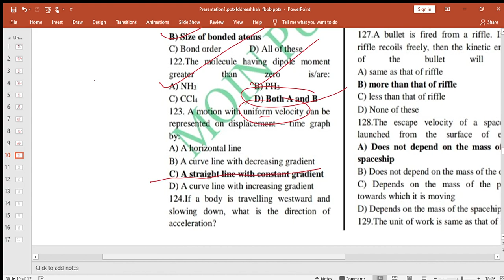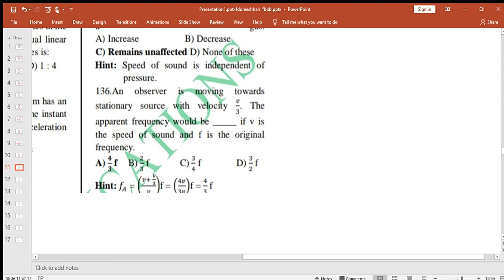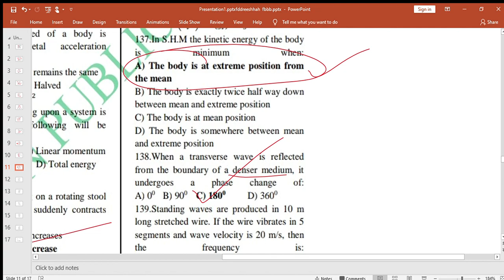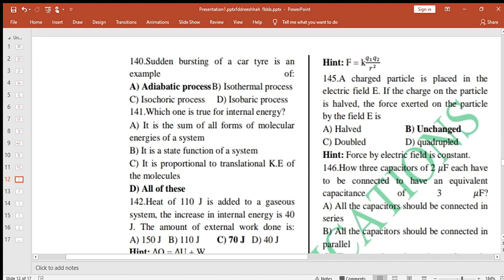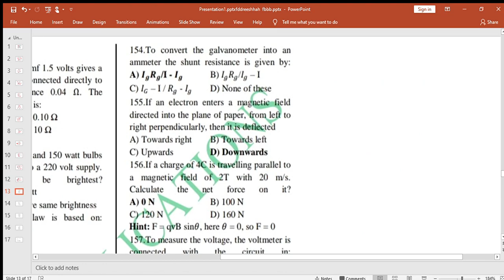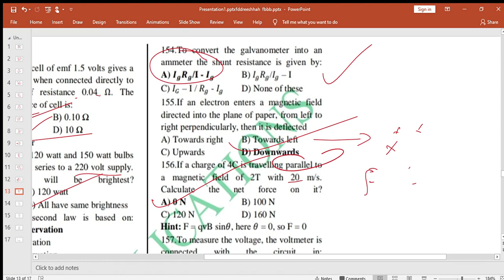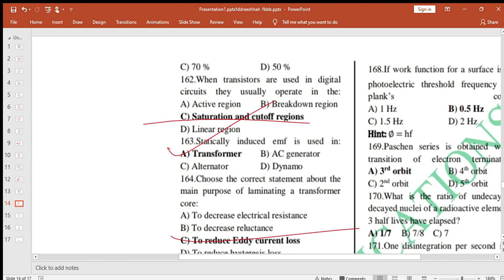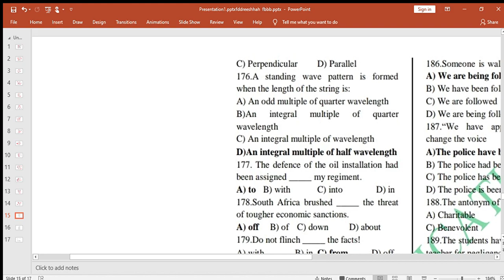moin publication full course test physics portion mcqs discussion.